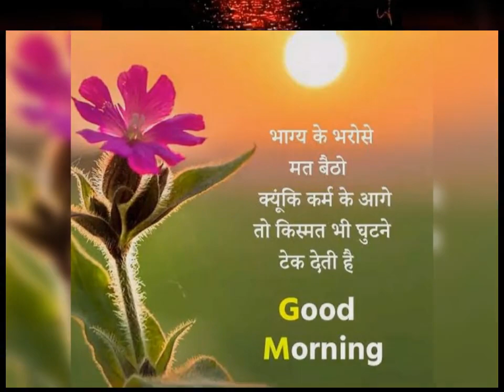goodmorning video. bhakti song. ଶୁଭ ସକାଳ